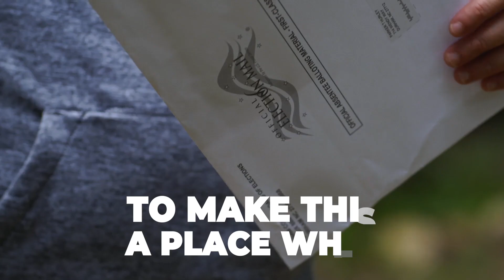We Count On Us to Be Voters